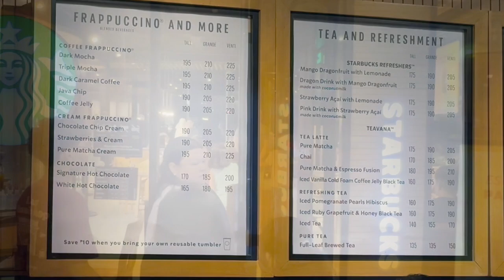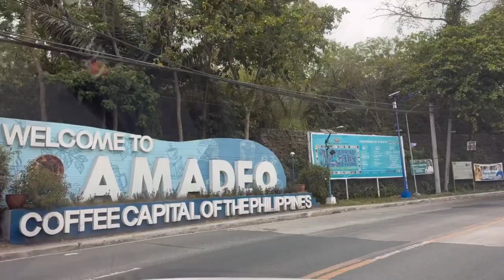Roadtrip around Tagaytay Philippines, exploring Picnic grove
Hi guys welcome to the channel in this vlog we visit Picnic Grove and the near by areas are in Tagaytay, Philippines.

00:00 Intro and stop at starbucks

01:25 Journey to Picnic Grove

02:32 Picnic Grove and drone shots

04:31 outro